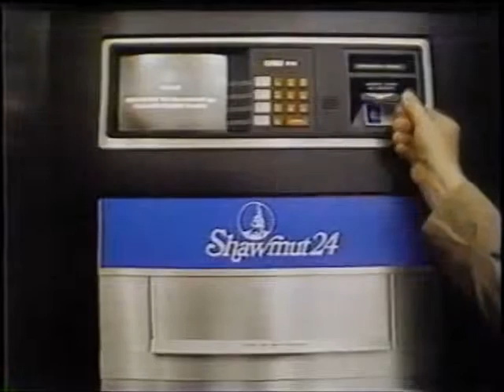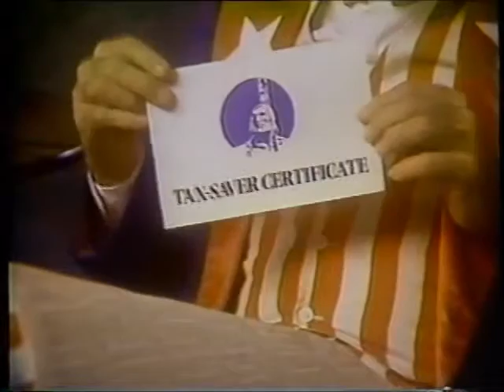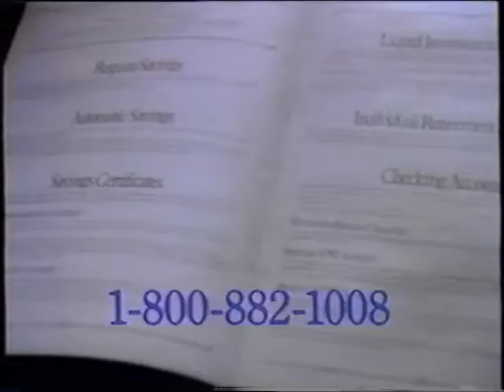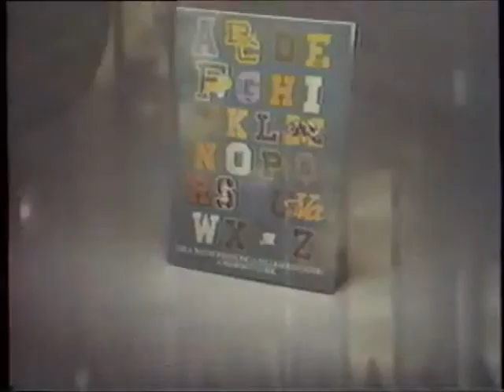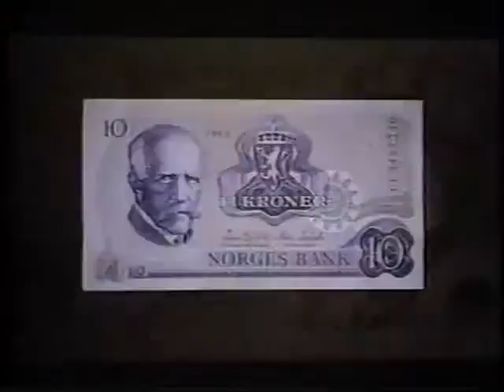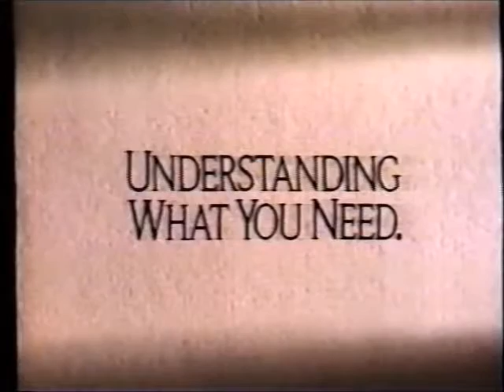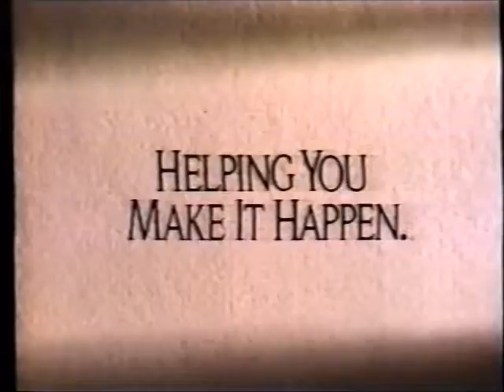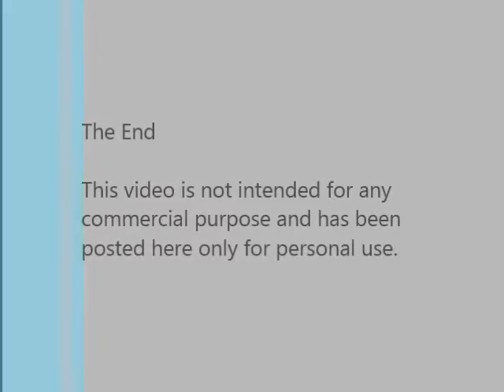Shawmut Bank TV Commercials 1974 - 1991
These TV commercials are work product of Hill Holliday (Boston), Leonard Monahan Lubars (Providence), and Ketchum (NYC).  Some noteworthy directors are represented including Joe Sedelmaier and Joe Pytka.  Listen carefully and you'll hear voice-overs by Burgess Meredith and Will Lyman (the voice of PBS).  Hope you enjoy the memories!